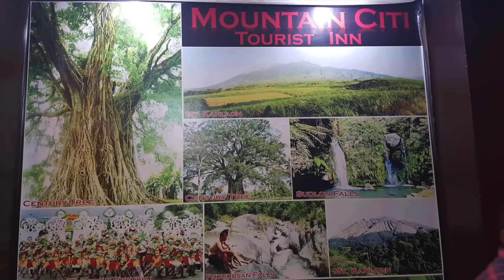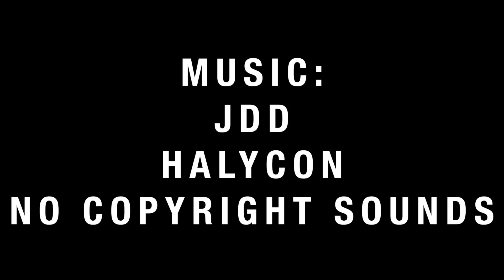Vergara Clan Reunion Canlaon City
Dumaguete Life is a Channel dedicated to documenting my life's journey!

I am an Entrepreneur, Martial Artist, bedroom DJ and an aspiring Philanthropist. Now in my 30's and one of my many top of the list goals is to display and encourage those who I encounter to see how beautiful, diverse, and wonderful the piece of the earth I call home is while documenting my life's journey. Lastly I do this because I am Driven by Passion, Motivated by Success, and Inspired by Love.